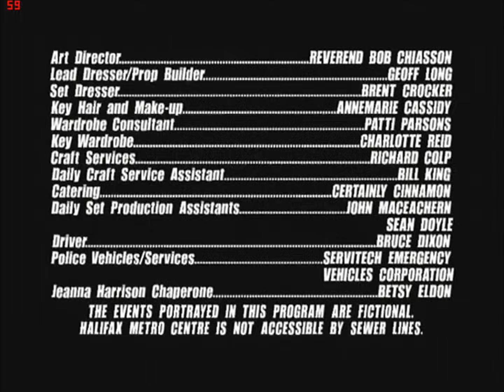Greatest Trailer Park Boys moment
Sup guys..just thought id make a really short vid of the Trailer Park Boys episode "Closer to the Heart" with Bubbles playing with Rush's Alex Lifeson :D..enjoy P.S sorry for the laggy shit..i was using fraps on Windows Media Player xD